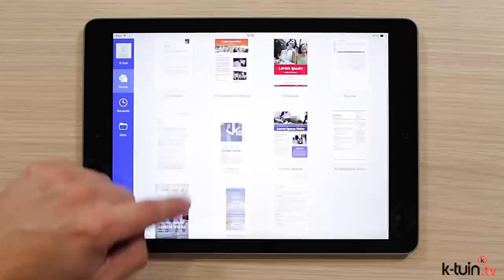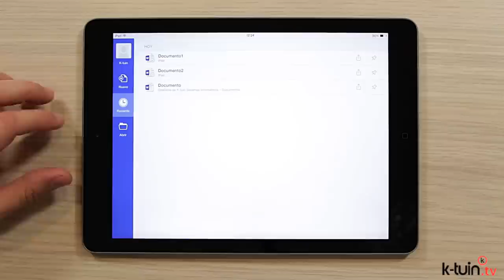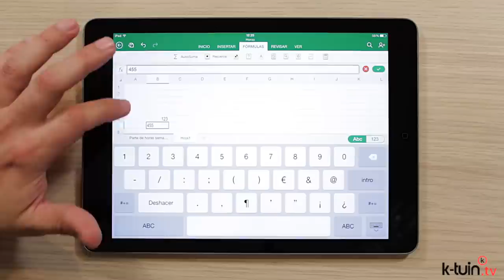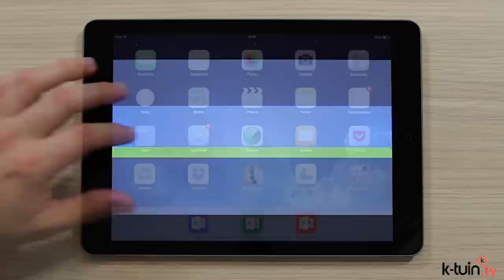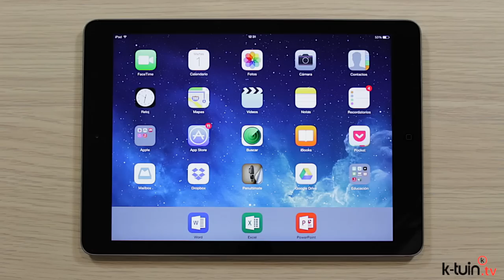Microsoft Office 365 para Mac y también para iPad en K-tuin.com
Compra un Mac en K-tuin y te regalamos el Office 365 para usarlo también en el iPad

Si conoces Microsoft Office para Mac/PC tienes que probarlo en el iPad. Ahora en K-tuin tenemos una Superpromo en la que comprando un Mac te Regalamos una cuenta de Office 365 para usar Word, Excel, Powerpoint, en tu ordenador y en el iPad.